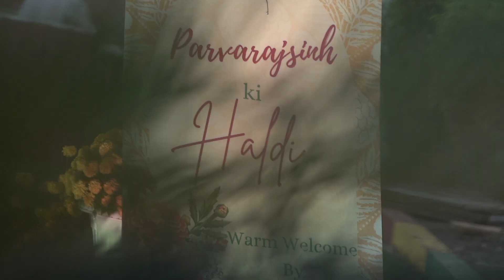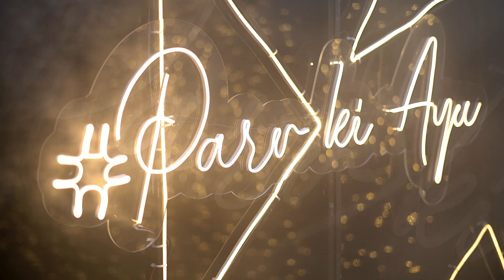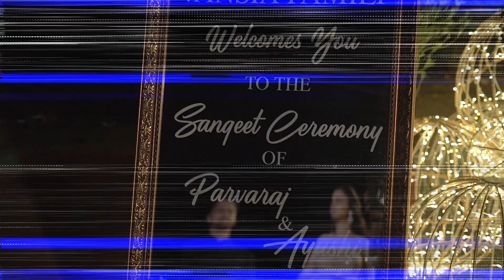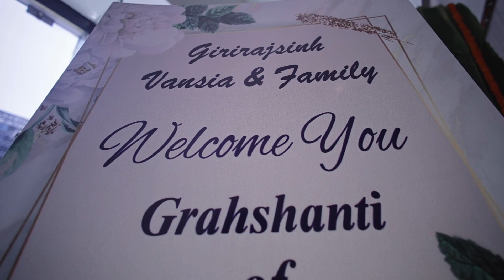Parvaraj & Ayushi wedding Short Film